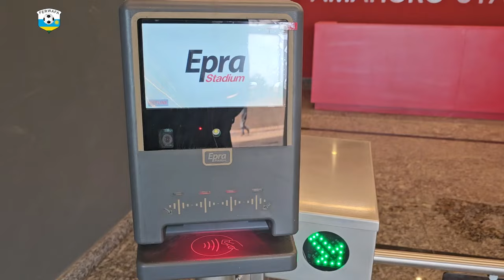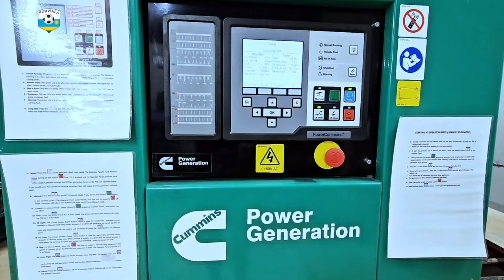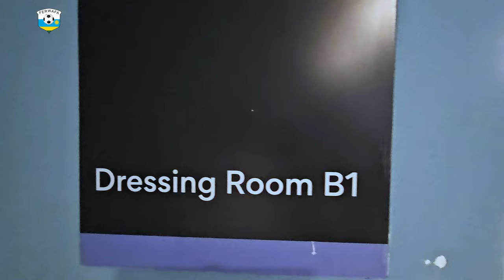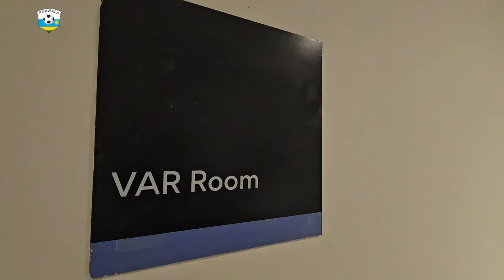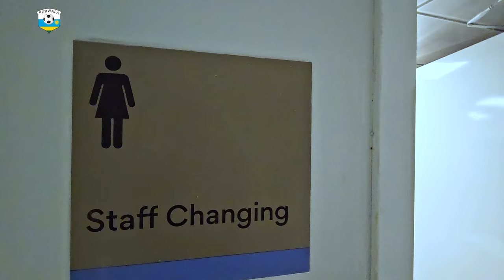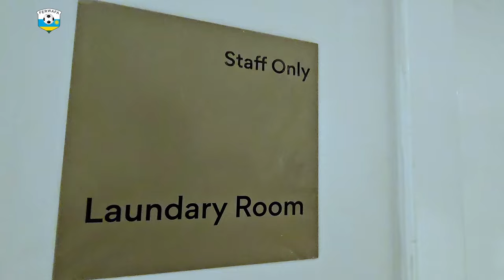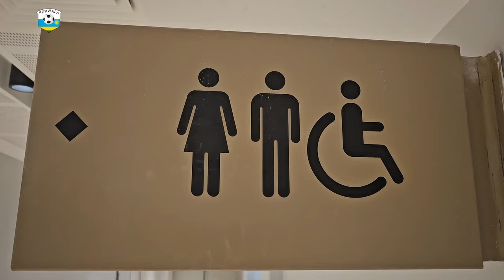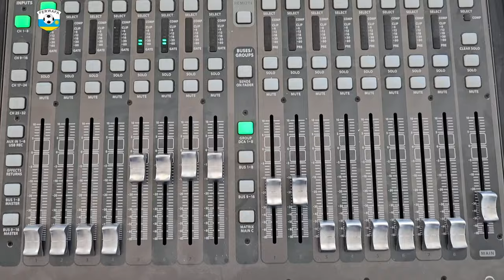Rwanda's Amahoro National Stadium at final touches